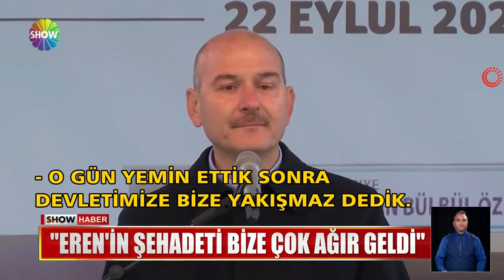Soylu gözyaşlarını tutamadı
İÇİŞLERİ BAKANI SÜLEYMAN SOYLU, ŞEHİT EREN BÜLBÜL ANISINA YAPILAN OKULUN AÇILIŞINDA DUYGU DOLU ANLAR YAŞADI. KONUŞMASI SIRASINDA GÖZYAŞLARINI TUTAMAYAN BAKAN, "KARADENİZ'İ TERÖRİSTLERDEN TEMİZLEDİK" DEDİ.